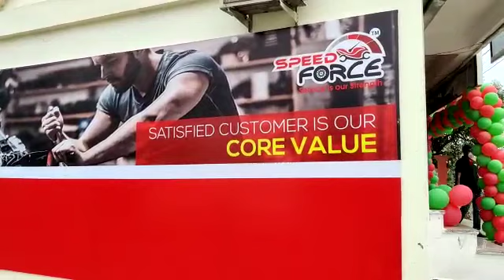Speedforce Radiant Auto Tech Bhopal 1st Vehicle